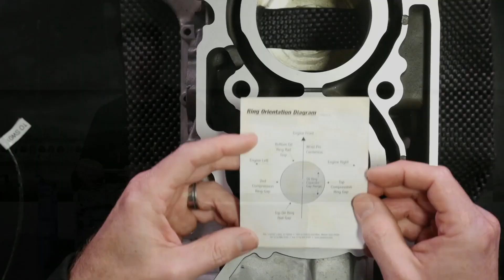Ring Gap Location 101 | Performance Engine Building [HPA Q&A]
When fitting your piston rings, what is the best orientation to place them in?

Want to learn more about Performance Engine Building? Come along to the next FREE live lesson